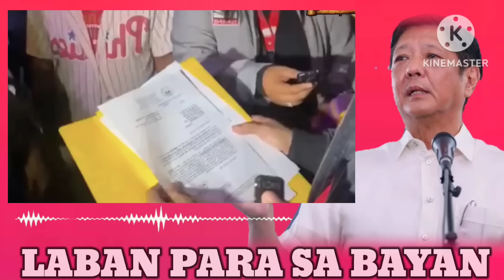OMG MEMBERS NI QUIBOLOY NAGWALA NA MGA POLICE NAKAALERTO